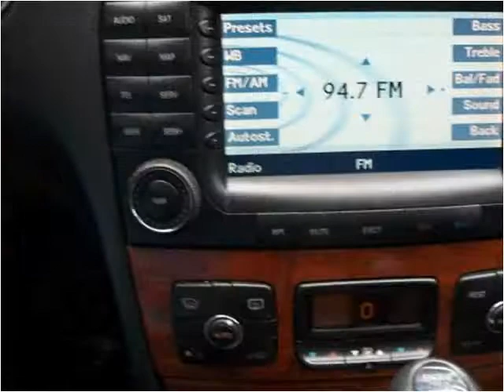2004 Mercedes-Benz S-Class Used Cars Mount Olive NC